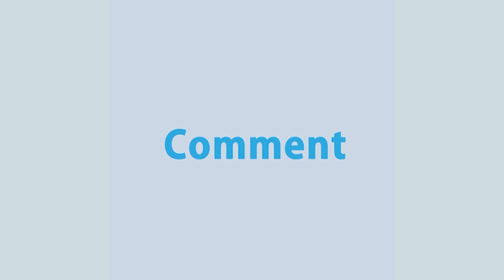বাংলাদেশ জাতীয় দলের ক্রিকেটারসহ অফিসিয়ালদের প্রথম দফার করোনা রিপোর্ট নেগেটিভ এসেছে | Rtv News